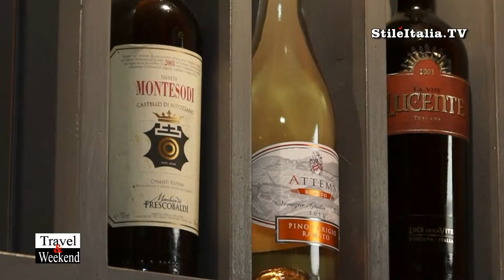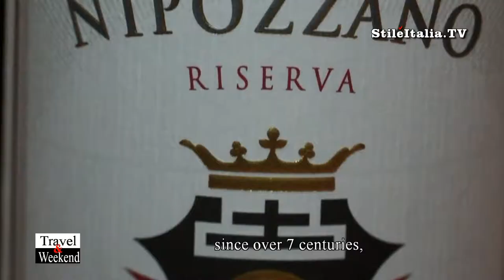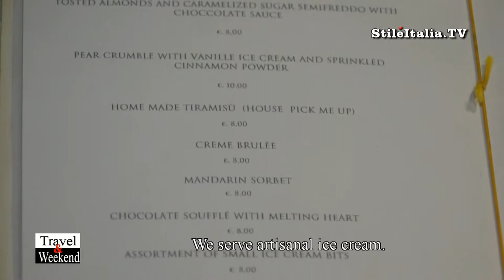"Italian Restaurant" - Firenze - Florence - "dei Frescobaldi Wine Bar" - part 1 of 2 - Duccio Magni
Nel cuore del centro storico di Firenze, a pochi passi da Palazzo Vecchio, il "dei Frescobaldi Wine Bar" è il punto di riferimento per gli amanti dell'ottimo vino e della migliore cucina tradizionale Toscana, Un luogo dove poter conoscere e degustare tutti i vini della famosa azienda "Marchesi de' Frescobaldi". A fare gli onori di casa e a condurci alla scoperta di questo affascinante locale, Duccio Magni, direttore del "dei Frescobaldi Wine Bar".
"Italian Food" è un programma di "Stile Italia Tv", ideato e realizzato da Danilo della Mura, prodotto da "StileItalia.Tv" e da "Leisury.Tv"

In the middle of the historical center of Florence, the "dei Frescobaldi Wine Bar" is the perfect place for wine lover and gourmet, A place where discover and taste all the wines of "Marchesi de' Frescobaldi" matched with some of the most famous traditional Tuscany recipes.
"Italian Food" is a program of "Stile Italia Tv", realized by Danilo della Mura, produced by "StileItalia.Tv" and "Leisury.Tv"